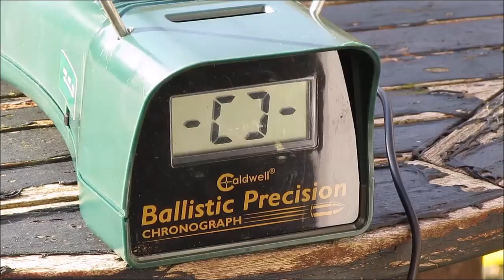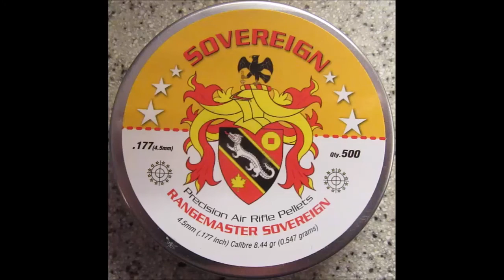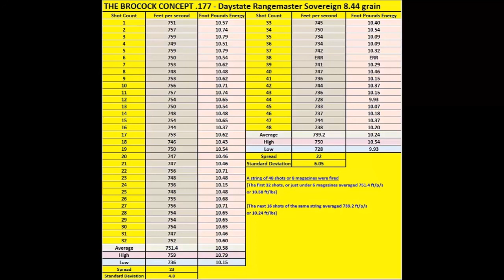Power assessment of the Brocock Concept 177 rifle on 06 04 17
This video shows the power assessment of the Brocock Concept .177 using Daystate Rangemaster Sovereign pellets weighing 8.44 grains. The average power turned out to be around 10.5 ft/lbs, which is quite usual for rifles received from the factory claiming full power close to 12 ft/lbs. I will tune the rifle so it achieves between 11 ft/lbs and 11.5 ft/lbs of energy, which is the ideal figure to achieve. Always chronograph your rifles regularly, and after any tune or adjustment to stay within the laws of your Country.